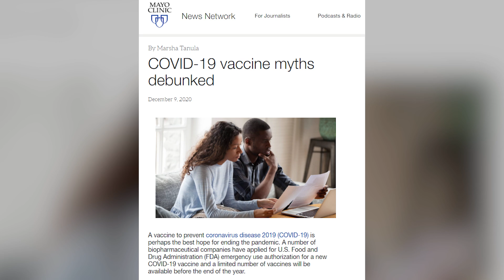Dispelling COVID Vaccine Myths | Dr. Shabir Ally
Are you afraid to get the COVID vaccine? Fearful that its development has been rushed through too quickly? That it could have harmful side effects? That this whole COVID thing is just a hoax? That it’ll change your DNA?! You are not alone. Large numbers of people in the US, UK and Canada have expressed hesitation. Dr. Safiyyah Ally explains that scientists were already working on the technology required for the vaccine for many years. It is not the safety that’s in question; rather, the concentration of focus, government funding and easing of bureaucratic red tape helped bring the vaccine about. Shabir Ally describes how we can tell if something is a conspiracy theory and how we can seek out reliable sources. He ends by saying that science and religion go hand in hand. In other words, you should take the vaccine!